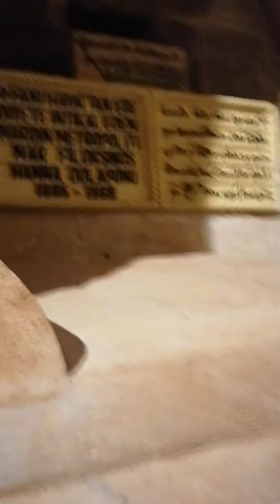Mardin deyrulzaferan manastırı bölüm3